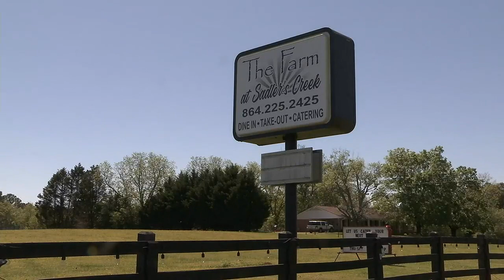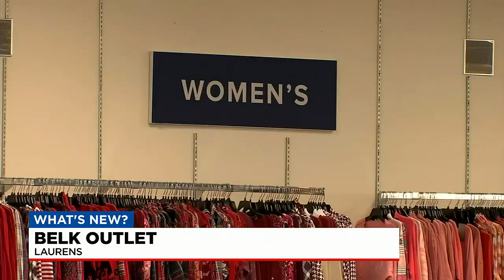What's new? 4/18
Highlighting what's new in the area including Fork Grove Barbecue, Belks Outlet in Laurens County and Willy Taco.